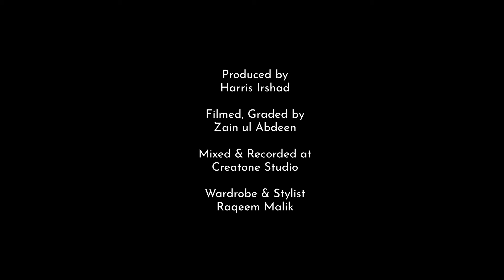Sheesha | Unplugged | Sohail Shahzad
The Tune Of Life
Written,Composed and Sung By | Sohail Shahzad
Audio | Harris Irshad
Filmed and Graded By | Zain ul Abdeen
Camera | Hasnain
Styling and Wardrobe | Raqeem Malik
Special Thanks | Adhawks
Available on All Major Online Stores